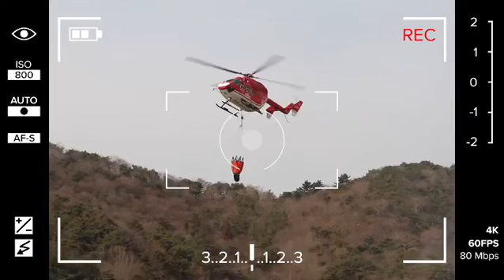[광주소방] 소방헬기는 물을 어떻게 뿌릴까?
소방차 진입이 어려운 산이나 들에서 불이난다면

가장 높은곳에서 안전을 책임지는 소방헬기 투입

그렇다면 소방헬기는 어떻게 불을 끌까?